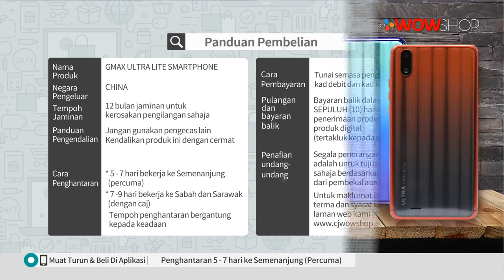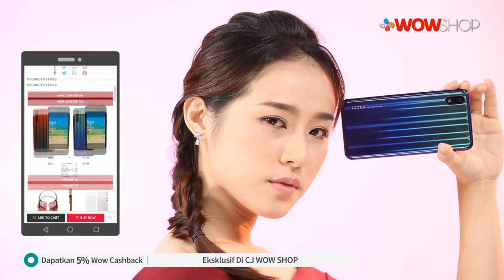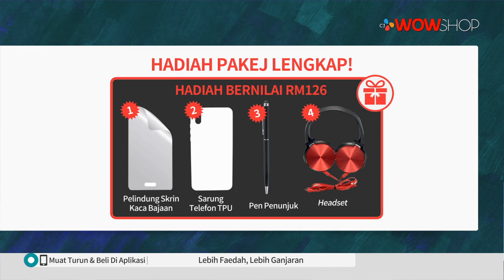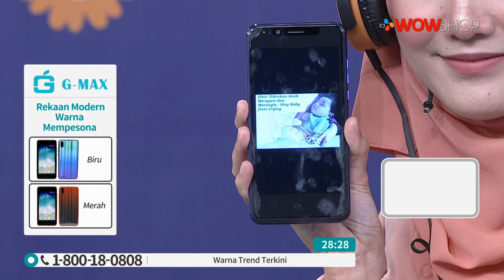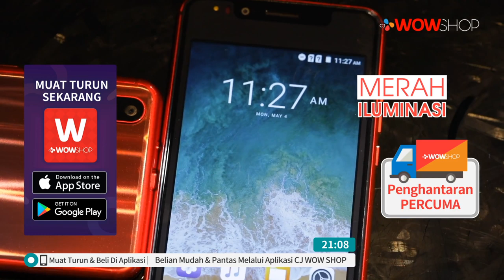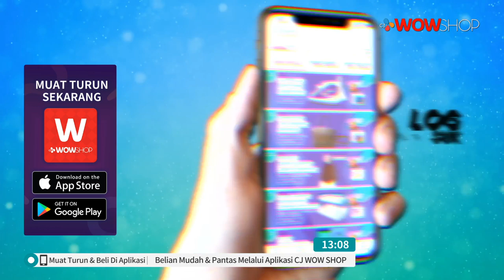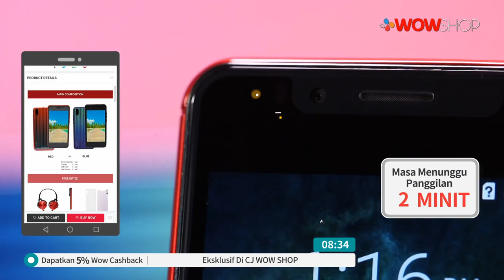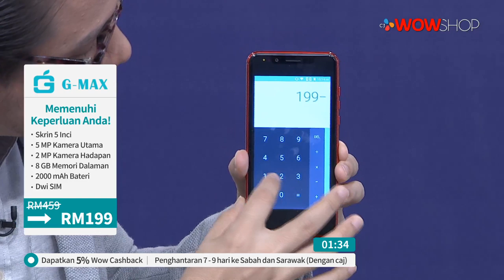GMAX ULTRA LITE SMART PHONE S6 / TV9 / P5826 / 7 MAY 2020